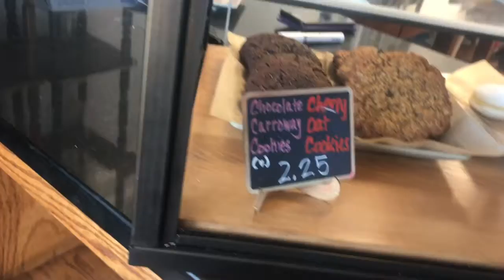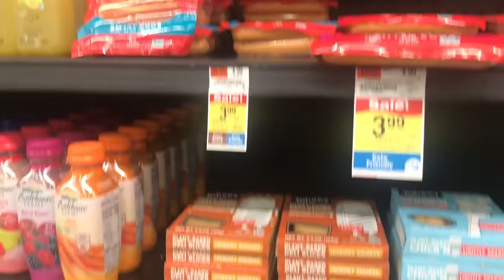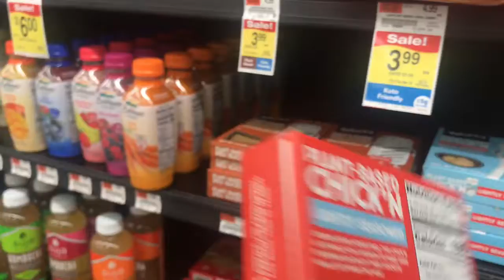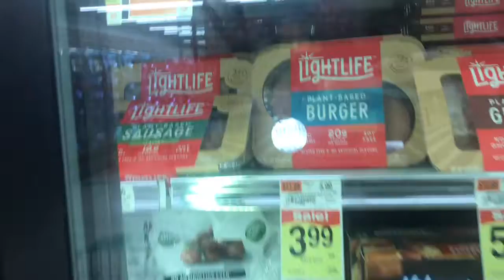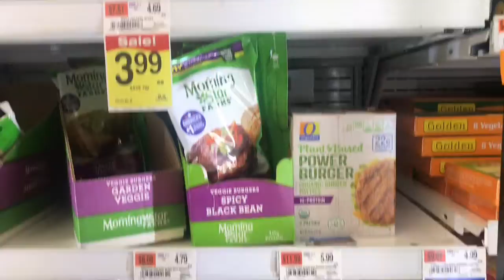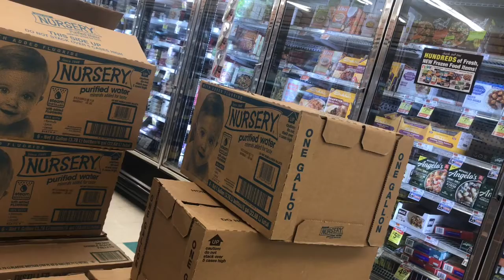Vegan restaurant /grocery shopping